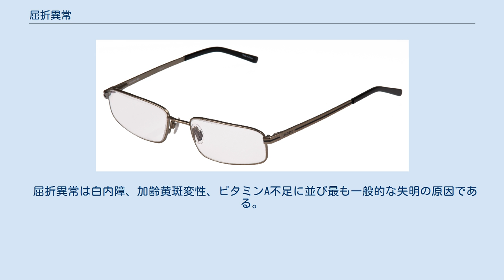屈折異常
屈折異常（くっせついじょう）、または調節異常（ちょうせついじょう）、は目の形状により網膜の光の焦点に問題があること。
 最も一般的な屈折異常は近視、遠視、乱視、老視である。
 近視は遠くのものがぼやけて見え、遠視は近くのものがぼやけて見え、乱視はものが伸びたりぼやけて見え、老視は近くのものに焦点を合わせる能力が衰えることである。
その他の症状には複視、頭痛、眼精疲労がある。
 近視は眼球の長さが長いことによってなり、遠視は眼球の長さが短いことによってなり、乱視は角膜の形が異常なことによりなり、老視は水晶体の形状を変形することが十分にできないことでなる。
 一部の屈折異常は親からの遺伝によるものである。
眼科検診によって診断される。
 屈折異常の原因は眼軸長の異常の他に、角膜・水晶体等の屈折力の異常からも生じ、また、乱視は角膜形状の他に水晶体の形状異常から生じる事があり、稀に両方の異常からも起こる事があると言うのが一般的な常識である。
 屈折異常は眼鏡、コンタクトレンズ、手術で矯正できる。
 眼鏡は最も簡単で安全な矯正方法である。
 コンタクトレンズは広い視野の矯正ができるが感染症になる可能性がある。
 屈折矯正手術により角膜の形を恒久的に変形させる。
 世界的に屈折異常と診断されるのは推定10億人～20億人である。
 その率は地域によって異なり、ヨーロッパでは人口の約25%、アジアでは人口の約80%に影響がみられる。
 近視が最もよくある異常で、成人の15～49%、子供1.2～42%がそうである。
遠視は一般的に小さい子供や高齢者にみられる。
老視のほとんどは35歳以上の人にみられる。
2013年の統計では屈折異常を矯正していない人の数は世界で約6.6億人（100人に10人）である。
このうち950万人の人が屈折異常によって失明している。
 屈折異常は白内障、加齢黄斑変性、ビタミンA不足に並び最も一般的な失明の原因である。